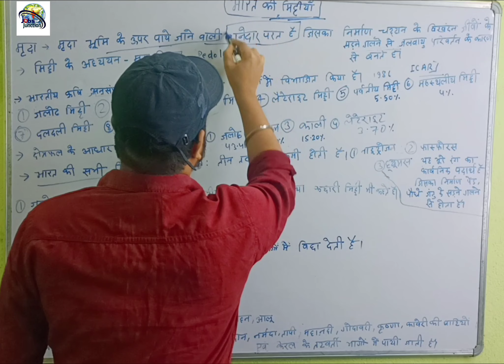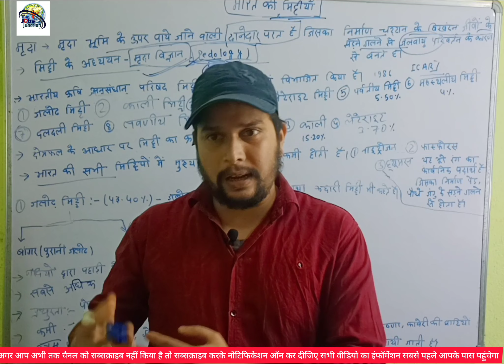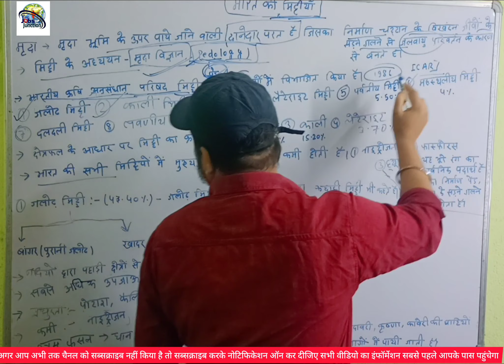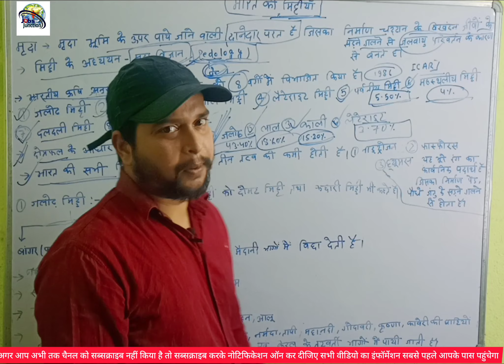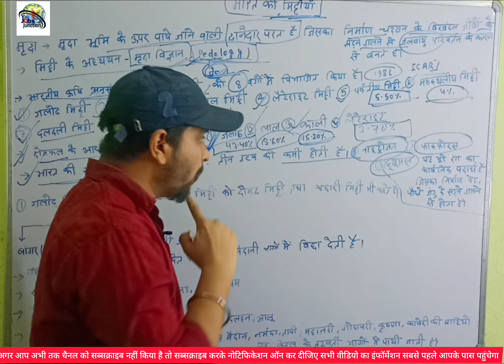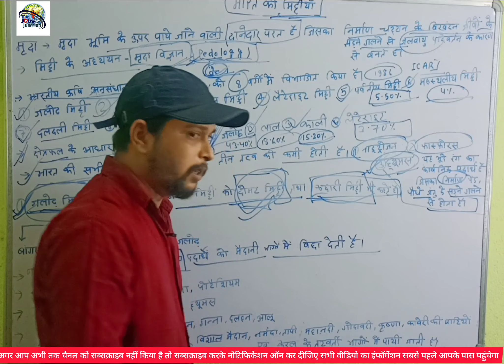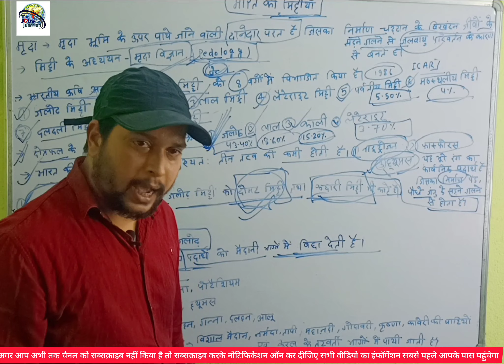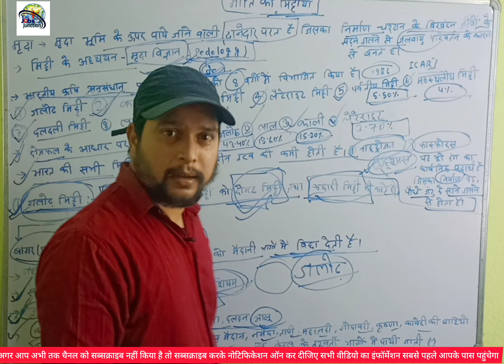भारत की मिट्टी |भारत में मिट्टी के प्रकार |भारतीय मिट्टियां| Indian soil in hindi |Types of soil..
❤️🤝 Thank you all so much for watching the video...